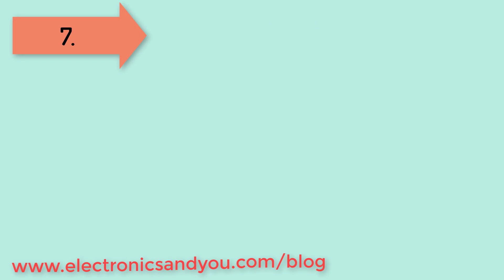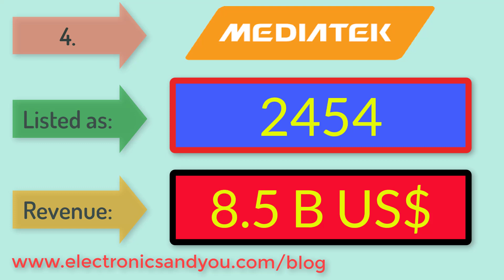Semiconductor Companies in Taiwan 🖥 Largest Semiconductor Manufacturing Companies in Taiwan 🖥 TSMC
Semiconductor Companies in Taiwan. Largest Semiconductor Manufacturing Companies in Taiwan and in the World is TSMC. Taiwan Electronics Industry

🛒 MY GEARS:-
Video Timestamp
00:03 - Sino-American Silicon Products
00:13 - EDOM Technology
00:25 - SPIL
00:36 - Nanya Technology
00:47 - United Microelectronics
00:57 - LITE-ON Technology
01:09 - MediaTek
01:20 - AU Optronics
01:32 - ASE Technology
01:43 - TSMC
Questions Answered:
- Semiconductor Companies in Taiwan
- Who makes semiconductors in Taiwan?
- What major companies are in Taiwan?
- What percentage of semiconductors are made in Taiwan?
- Why are all semiconductors made in Taiwan?